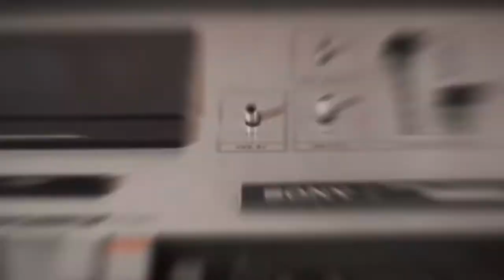Tape deck Sony TC-161 SD